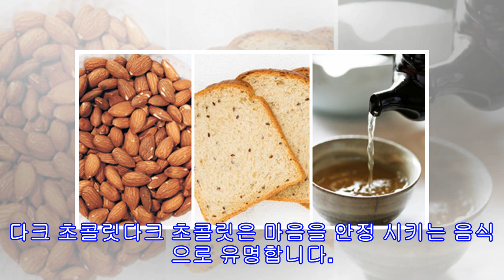스트레스 줄이는 7가지 음식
스트레스라는 단어는 주위에서 하루에도 수십번 들을 수 있는 말입니다. 가장 많이 사용되는 외래어로 뽑히기도 했는데요. 스트레스는 모든 병의 원인으로 작용할 수 있기 때문에 풀어주는 방법이 중요하겠죠. 스트레스 해소의 여러 방법 중 하나는 음식 섭취에 있는데요. 스트레스를 줄이는 7가지 음식을 소개합니다.먹으면 스트레스가 줄어든다? 스트레스를 날려줄 7가지 음식1. 우유한 잔의 따뜻한 우유는 스트레스를 줄여줍니다. 우유에는 락티움이라는 물질이 함유되어 있는데요. 단백질의 일종이자 혈압 수치를 감소시키는 역할을 합니다. 그러므로 이를 ...